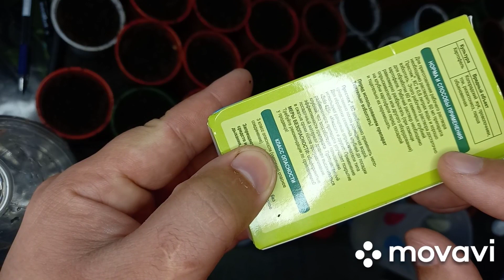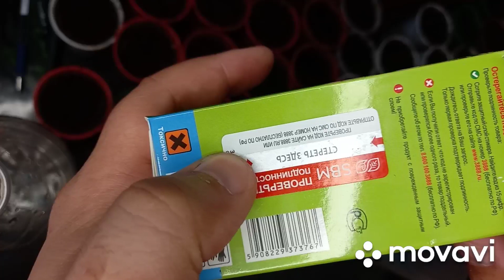ОБРАБОТКА КАРТОФЕЛЯ ПЕРЕД ПОСАДКОЙ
Обработка картофеля перед посадкой Престижем, лучшем средством от вредителей в начальной фазе вегитации картофеля